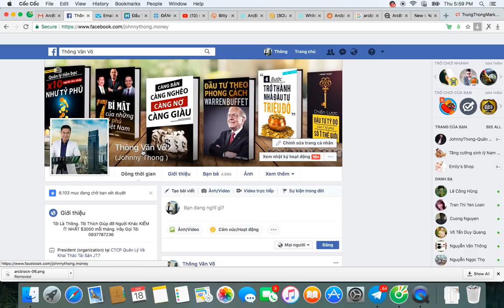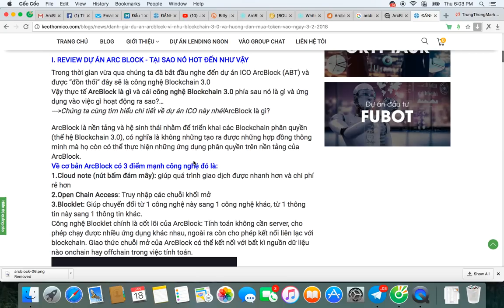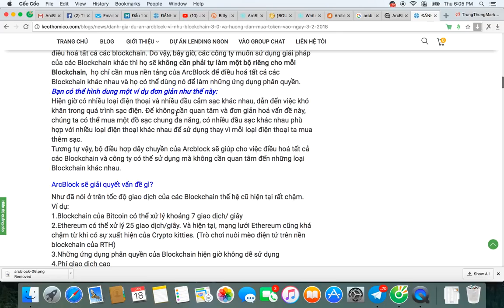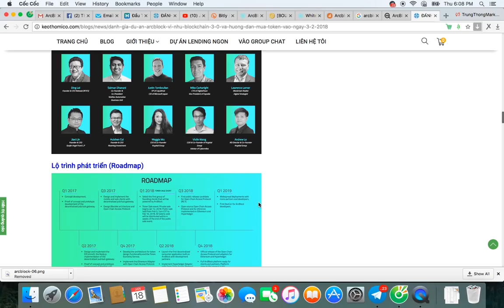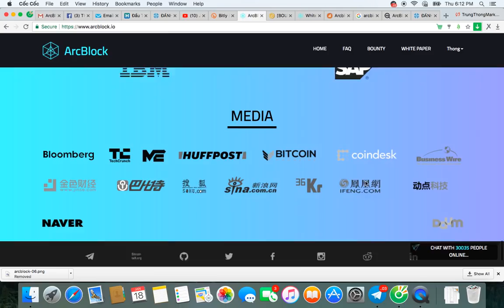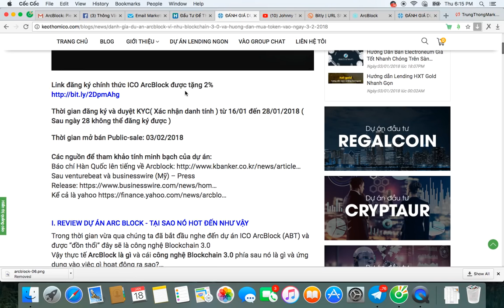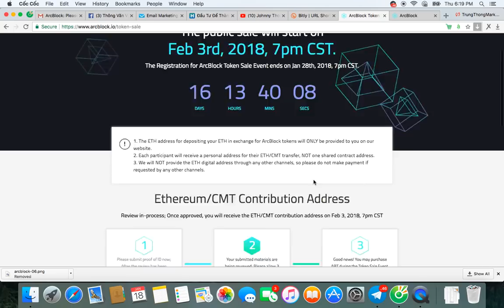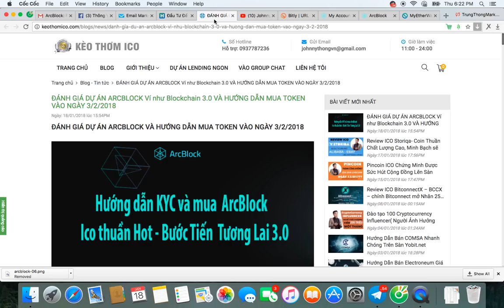Review ICO ARCBLOCK Kẻ Định Nghĩa BlockChain 3.0 Xuất Thân Microsoft còn 1 ngày Là hết hạn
[Keothomico.com] Review ICO ARCBLOCK Kẻ Định Nghĩa BlockChain 3.0 Xuất Thân Tự Microsoft tiềm lực ra sao?

LINK ĐĂNG KÝ DỰ ÁN để Được Tặng thêm 2% nhé